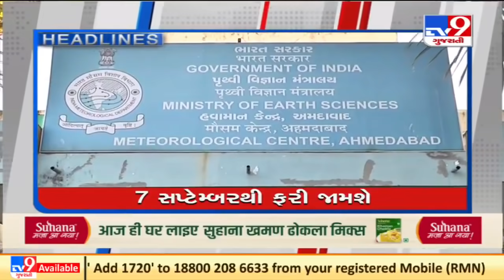Top news stories of this hour : 3/9/2021 | TV9News